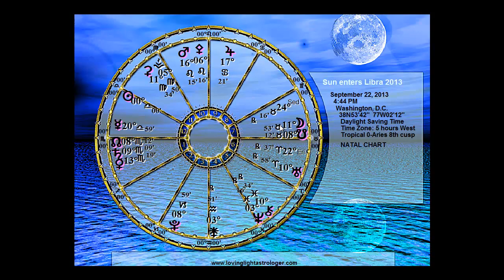Scorpio Horoscope September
Scorpio Horoscope
This video is for Scorpio Horoscope September 2013, if you do not have your astrology chart (it's good to know where your other planets are) you can request a free chart at my astrology website; in addition I will send you 4 short lessons (free) to help you learn astrology.